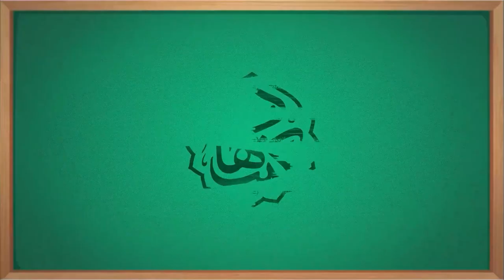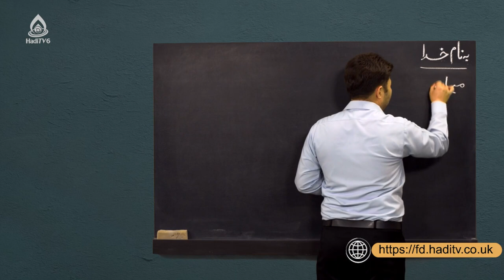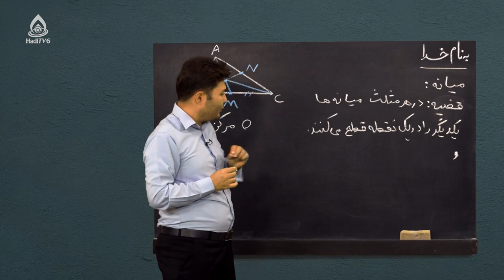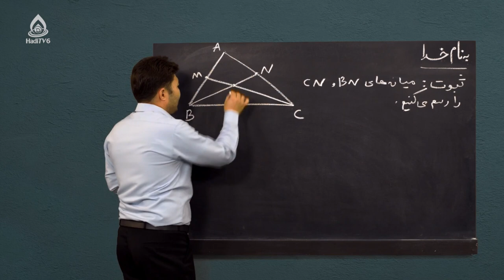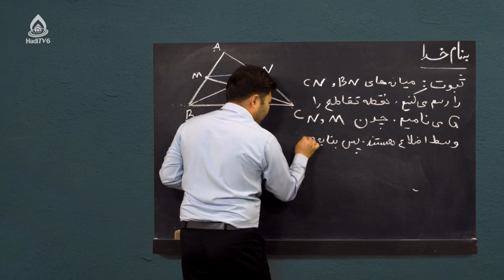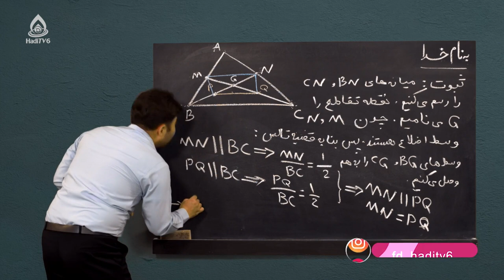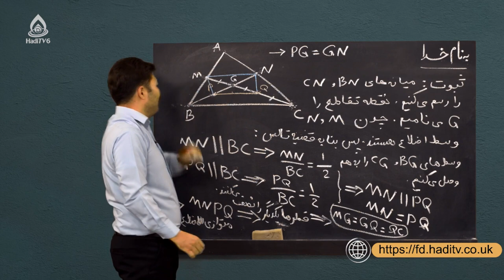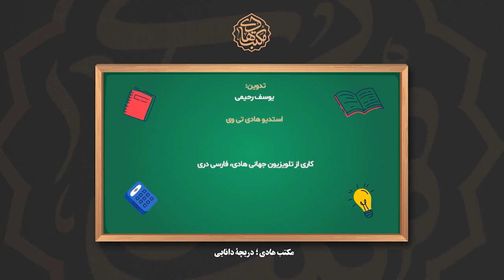کتاب ریاضی صنف هشتم، درس بیست‌وپنجم (میانه‌های مثلث)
قضایای مثلث